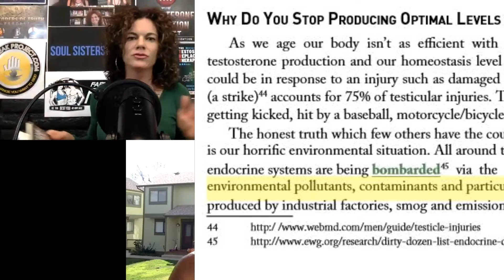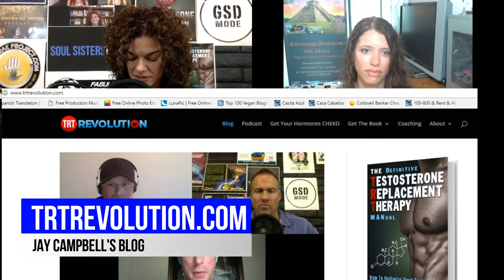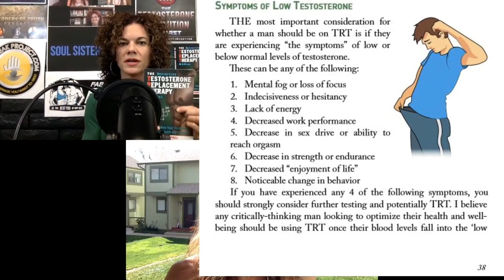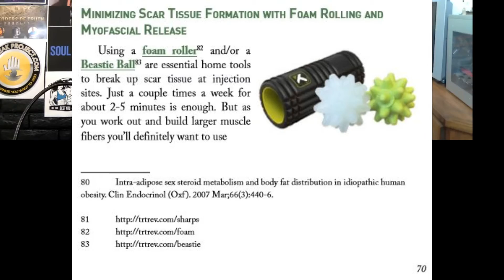Is there a war on men? Review of Jay Campbell's TRT MANual | Soul Sisters EMC² #5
Join us for another Soul Sisters EMC² where Monica Diaz of hosts this week's show. We discuss and review Monica's husband, Jay Campbell's book, The Definitive Testosterone Replacement Therapy MANual. Monica provides a brief description of what TRT is and why it is important and natural for men to consider. She also shares a personal letter from a man describing how Jay along with TRT have changed his life for the absolute better. discuss what they learned, what they enjoyed about Jay's book and if they would recommend this book. If you don't know much about testosterone, have an interest in learning more, and/or would like a female perspective then this show is for you!

Thank you for your support and watching! We'd love to hear your feedback in the comments below.

You can find Soul Sisters EMC² here!

Connect!